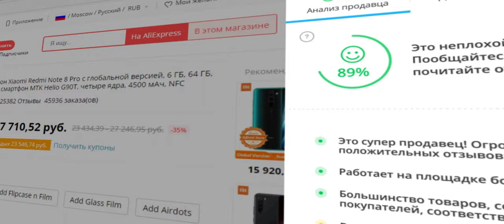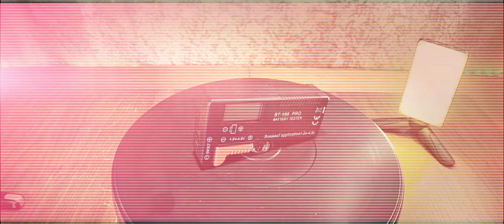Тестер BT-168 PRO Digital для батареек и аккумуляторов. ЧЁ за PRO МЕРИЛО напряжения!)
Тестер ANENG BT-168 PRO Digital для батареек и аккумуляторов.
Описание
• Универсальный тестер батареи: предназначен для тестирования широкого спектра батарей, включая 18650, 16340, 14500, 10440, 21700, AA, AAA, C, D и 9V кнопочных элементов, что делает его универсальным инструментом для ваших электрических нужд.
• ЖК дисплей: оснащенный ЖК-дисплеем, этот тестер батарей обеспечивает четкие и легко читаемый результаты, указывающие напряжение каждой проверенной батареи.
• Компактный дизайн: благодаря компактной конструкции тестер BT-168PRO Digital аккумуляторов легко хранить и носить с собой, что делает его удобным инструментом как для домашнего, так и для использования в дороге.
Технические характеристики:
Поддерживающие типы батарей: 1,2-1,5 В: A-A-A, для HP16, MN2400, R03; A-A, HP7, MN1500, UM3; C, HP11, MN1400, SP11, LR14, UM2; D, HP2, MN1300, SP2, r20, UM1.
3.7В: 18650, 16340, 14500, 10440, 21700.
9 В: PP3, MN1604, 6F22, 006P.
Размер элемента: 110*59*25 мм/4,33*2,32*0,98 дюйма.
Вес изделия: 51 г/1,8 унции.
Вес упаковки: 53 г/1,87 унции.
Размер упаковки: 12*6,5*3 см/4,7*2,56*1,18 дюйма.
Примечание: Держите время тестирования как можно короче, чтобы избежать ненужного разряда батареи.

0:00 Введение. Чё, где и как.
1:35 Реклама
1:51 Распаковка и демонстрация
2:12 Сравнение тестеров BT-168 PRO и BT-168D
2:44 Замеры аккумуляторов тестерами BT-168 PRO и BT-168D
4:36 Заключение